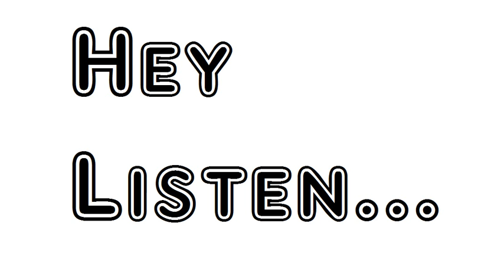Before the Mirror by Algernon Charles Swinburne